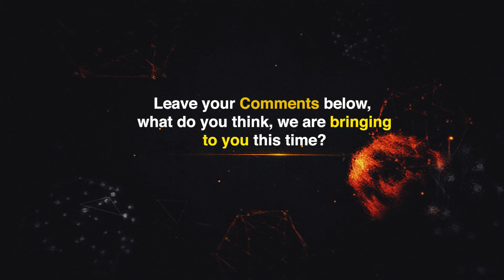Something Old & New! Something for Me & You | Most Awaited launch 🔥 | Vedantu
NEET2024 MedicalEntrance FreeEducation NEETPreparation" Something Old & New! Something for Me & You ✨ at Vedantu. What it is? Have you guessed it! 🔊 Sounds Amazing?? Vedantu has taken things to the next level. We always tend to surprise you with more and more informative things. Thanks so much for hanging out with us! Check out this space on 2nd Aug 12PM.

1. Unlimited LIVE class with your favorite teachers.
2. Unlimited Doubt Solving in Live class.
3. Fun interactive learning with in-class quiz and leaderboard.
4. Get full access to structured long term courses.
5. Chapter-wise micro-course and Revision course before the exam.
6. One subscription, unlimited access to Live Class, Test Series & Assignments.
7. Make your own study plan and learn from the comfort of your home and device.